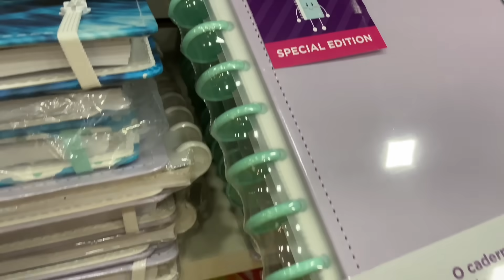COMPRANDO MEU MATERIAL ESCOLAR 2021 | NICOLE DUMER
Hoje vamos comprar alguns itens do meu material escolar 2021.

Papelle: @papellesvv

Este vídeo NÃO contém promoção paga, para nenhum anunciante e todos os itens mostrados foram comprados com recursos próprios.